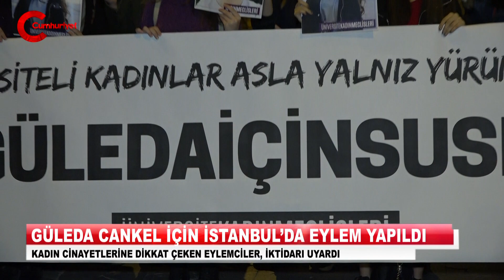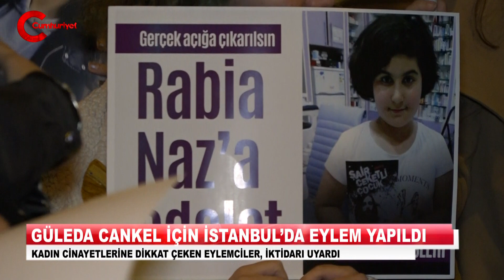Katledilen Güleda Cankel için kadınlar eylem yaptı.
Üniversite öğrencisi Güleda Cankel’in ayrılmak istediği erkek arkadaşı Zafer Pehlivan tarafından katledilmesi, İstanbul Beşiktaş’ta protesto edildi. Yaşanan vahşete tepki gösteren eylemciler, İstanbul Beşiktaş’ta bir araya geldi. “Kadın cinayetlerini durduracağız” vurgusu yapan eylemciler siyasi iktidara seslenerek “Harekete geçmeniz için daha kaç kadının?” diyerek tepki gösterdi. Eylemde katledilen kadınların ve şüpheli bir şekilde yaşamını yitiren Rabia Naz’ın resimleri taşındı. “Üniversiteli kadınlar asla yalnız yürümeyecek” yazılı pankartı açan kadınlar, “Asla yalnız yürümeyeceksin”, “Kadın cinayetlerini durduracağız” sloganlarını attı. Kadınlar adına açıklamayı okuyan Esin İzel Uysal, her gün kadınların katledildiği Türkiye’de erkek şiddetinin son kurbanının üniversite öğrencisi Güleda Cankel olduğunu hatırlattı. Göstericiler basın açıklamasının ardından dağıldı.